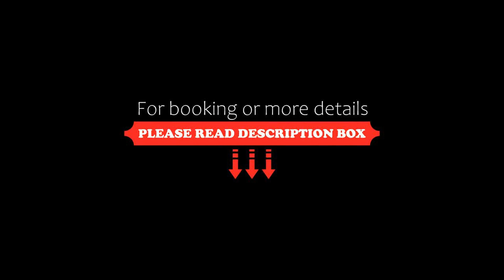Blue View, Costa Teguise, Spain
About Property:
Set in Costa Teguise, 800 m from Playa El Ancla and less than 1 km from Playa Bastian, Blue View offers accommodation with free WiFi and a garden with an outdoor swimming pool and garden views.
The aparthotel provides guests with a balcony, sea views, a seating area, cable flat-screen TV, a fully equipped kitchen with a fridge and an oven, and a private bathroom with shower and a hairdryer. A microwave, a stovetop and toaster are also featured, as well as a coffe...
Property Type: Hotel
Address: 18 Avenida del Mar, 35508 Costa Teguise, Spain
Searching For
1. Blue View - Costa Teguise - Spain
2. Blue View - Costa Teguise - Spain Address
3. Blue View - Costa Teguise - Spain Rooms
4. Blue View - Costa Teguise - Spain Amenities
5. Blue View - Costa Teguise - Spain Offers and Deals
Audio Credit:
Track Title: Blank Slate
Artist: VYEN